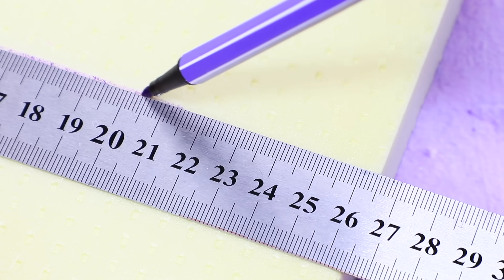17 Kreasi Ide Barbie Realistis Mudah / Cat Kuku, Kosmetik Mini dan Banyak Lagi!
Menampilkan salon kecantikan sungguhan untuk boneka Barbie kamu. Silakan tonton ide dan trik keren dalam video baru kami.

Alat dan bahan:
• Wadah plastik pembersih telinga
• Kertas busa gliter
• Karton
• Lem instan
• Cermin kecil
• Pita satin
• Botol sampo
• Botol gel mandi
• Kursi berlengan mainan
• Earphone rusak
• Lem gliter
• Cat kuku gliter
• Sedotan logam dekoratif
• Maskara
• Cincin mata rantai
• Permata imitasi
• Tutup pasta gigi
• Pembersih telinga
• Label L’Oreal mini
• Wadah kuas rias
• Manik-manik plastik
• Kertas
• Label setrip lilin
• Kertas stiker
• Kikir kuku
• Wadah saus plastik
• Cat akrilik
• Stirofom
• Kertas dengan motif kayu
• Stik es
• Karet busa
• Kertas busa EVA
• Kawat tebal
• Jarum pentul
• Kain lap
• Renda
• Sedotan
• Bulu
• Lempung ringan
• Cat kuku bening
• Rautan pensil
• Kertas busa
• Lampu LED
• Plastik transparan
• Tube pasta gigi
• Bola karet
• Tutup botol plastik